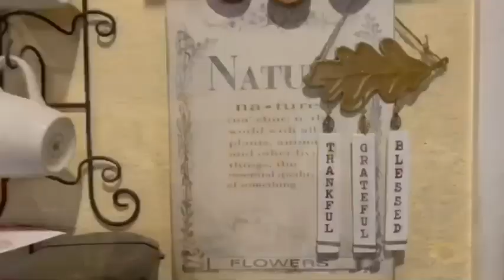Today on the dearJulieJulie DIY home and garden channel! last minute fall crafts. Link in comments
Please check out full video tutorial for these 2 projects on the watch?v=hrKVd91r8Bc